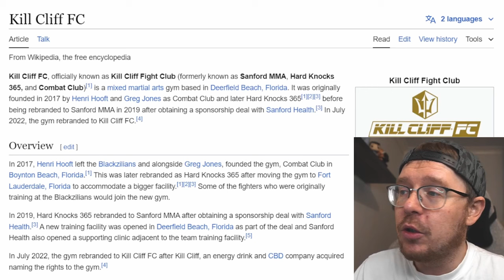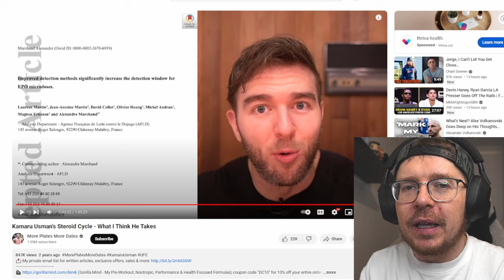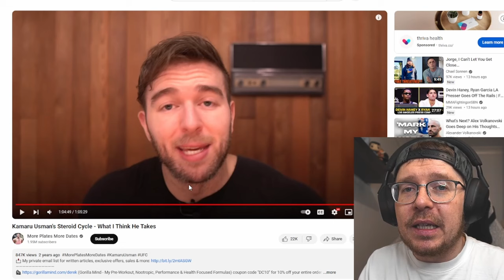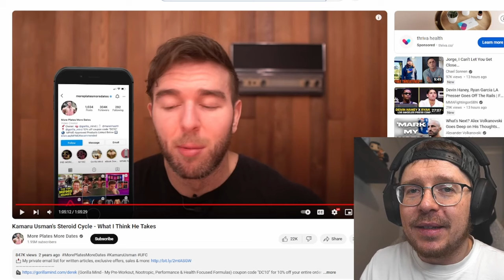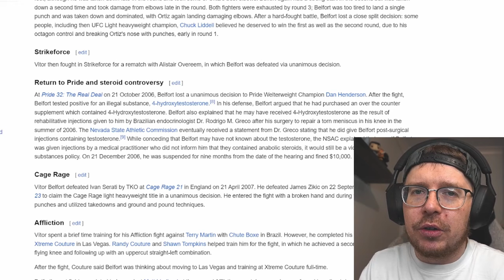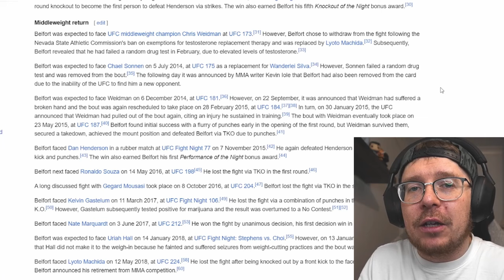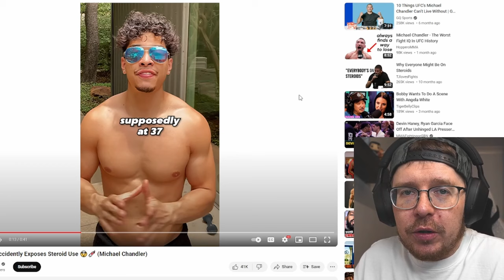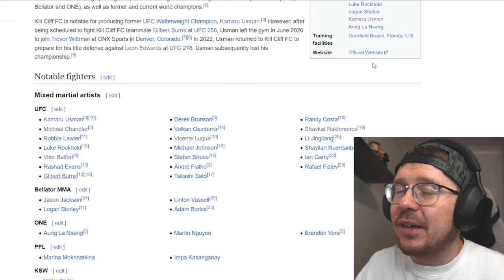UFC Fighters Gilbert Burns and Michael Chandler admit to STEROID Use?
Kill Cliff for years have had questions about their fighters using steroids so I looked into it and here's what I found. Fighters like, Kamaru Usman, Vitor Belfort, Michael Chandler and Gilbert Burns.

Timestamps
00:00 Intro
00:42 The History of Kill Cliff
02:15 More Plates More Dates on Usman
07:48 Vitor Belfort Steroid Use
11:35 Michael Chandler High Testosterone
13:06 Gilbert Burns body transformation
14:28 Summary
15:19 Outro